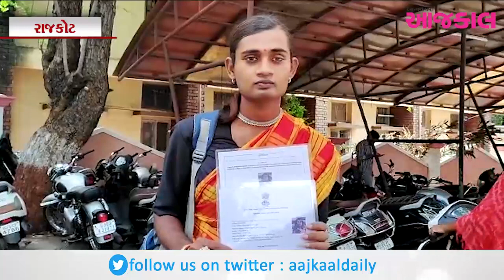રાજકોટ : પાયલ રાઠવા બાદ ચિરાગ મકવાણાને કિન્નરોએ નગ્ન કરી માર માર્યો